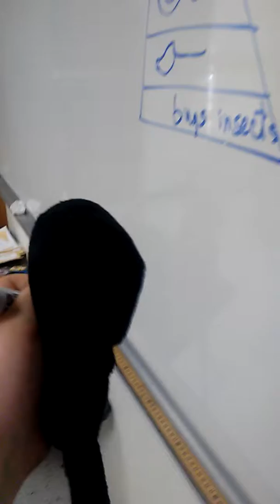O know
Ass